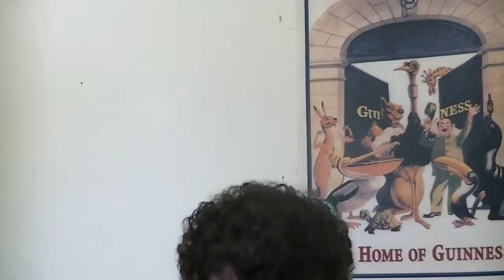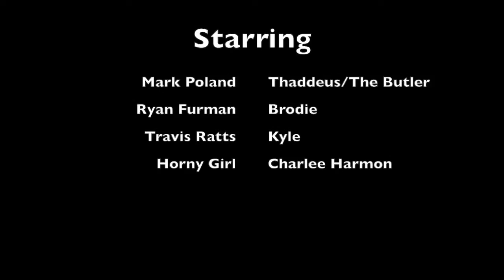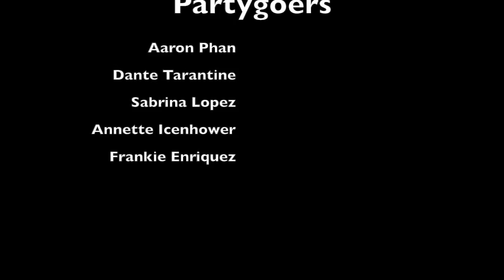Buttled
See what happens when the bourgeoisie meet the boozy.